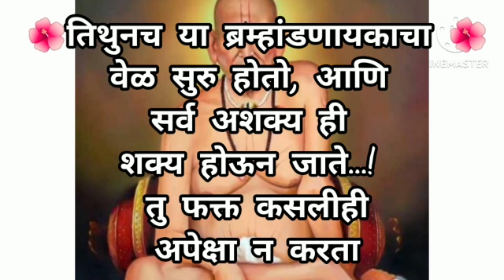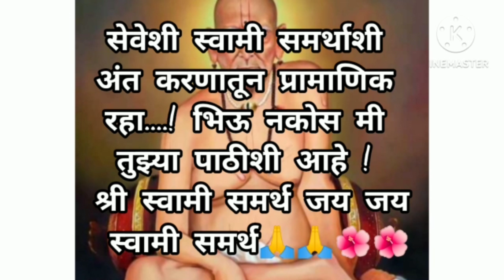स्वामी म्हणतात बाळा संकट तर येतच राहणार